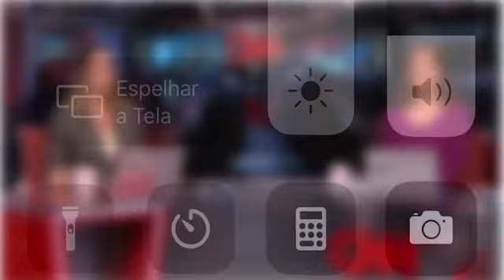26 de junho de 2020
CNN - Delação Fabrício Queiroz